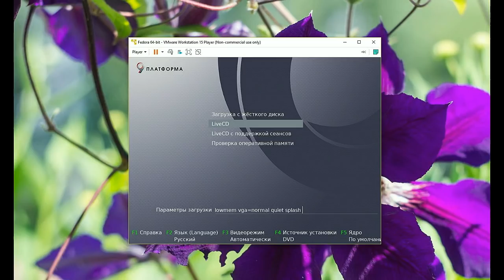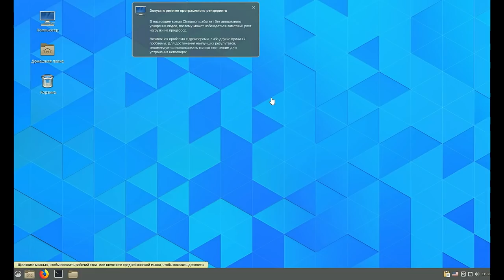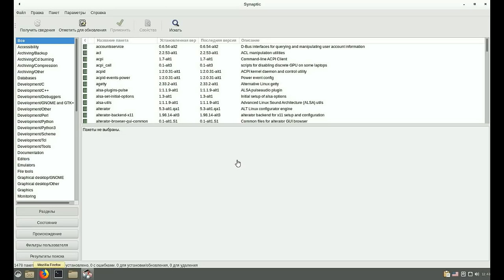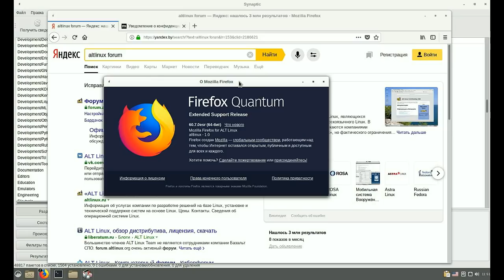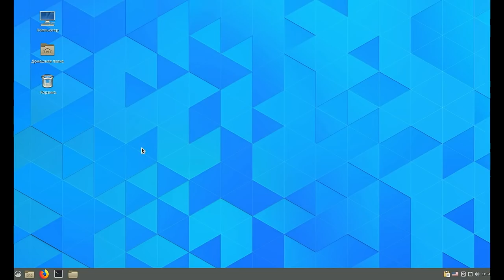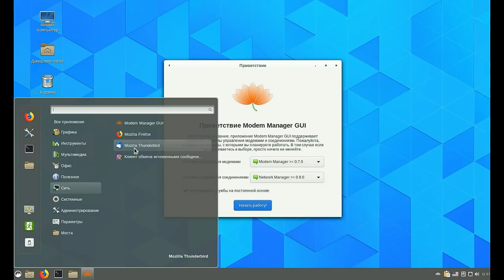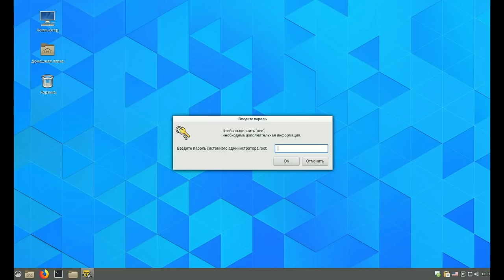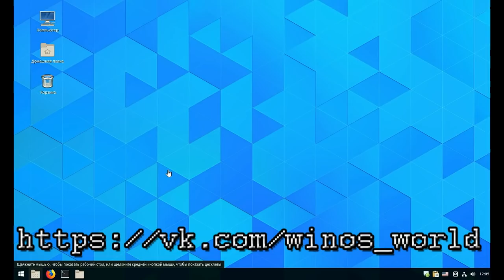Пару слов про Base Alt P9 Beta